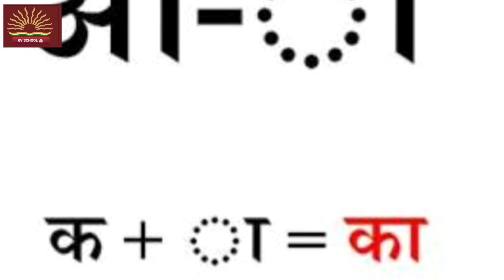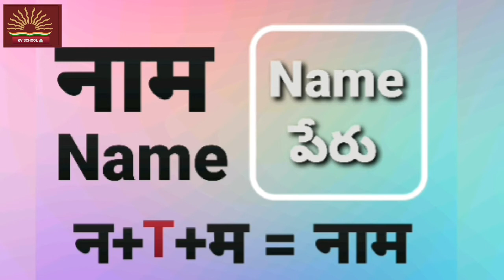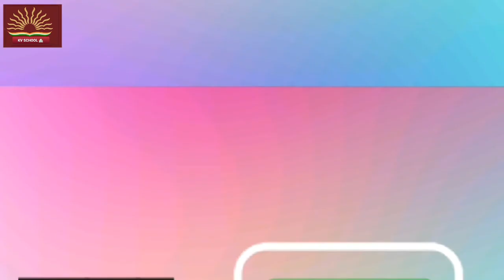Hindi_Matra హిందీ_మాత్రలు Hindi_Basics Hindi_Reading_kids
This video is created keeping Non Hindi background students in mind.

ఈ వీడియో మన తెలుగు పిల్లలని ద్రుష్టిలో వుంచుకొని చేసినది.